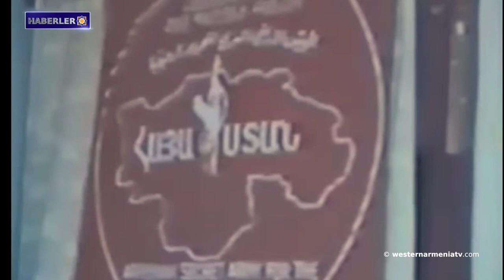ABD Senato Komitesi Bildirisi: Azerbaycan'ın üst düzey yetkililerine yaptırımlar uygulanmalıdır.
1- Okçuluk turnuvası "Batı Ermenistan Kupası 2023"
2- Batı Ermenistan Ermenileri sorunu üzerine
3- Batı Ermenistan'ın evlatları: Yeğiya Keşişyan
4- ABD Senato Komitesi Bildirisi: Azerbaycan'ın üst düzey yetkililerine yaptırımlar uygulanmalıdır.
5- Doğu Ermenistan, İran ve Hindistan "Basra Körfezi-Karadeniz" uluslararası ulaşım koridoru projesi üzerinde çalışıyor
6- Şuşi halı müzesinin koleksiyonu "Moskova" sinemasının avlusunda
7- "Hayots Kaşatağ" kitabı yayınlandı